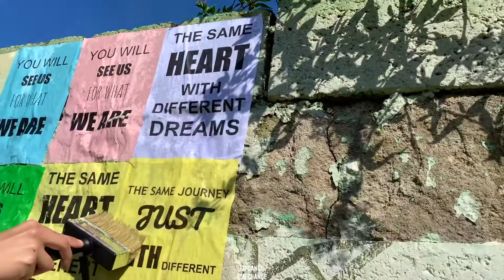Happy International Dance Day! 🎉💃🏻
From our community, our dance family to all of you because nobody does anything great alone! Enthusiasts, dancers, facilitators, partners, supporters 🥺❤️🔥

Premiere of the full video today on IGTV, Facebook and YouTube.
Let's Celebrate Cultural Identity & Diversity!

✨Go Dance for Change✨

Share love. Save the post. Tag @yourfriend who is on this video!

We'll be together dancing all over Ireland soon. Stay safe, keep shaking!

Inspired by "The world as dreamt" by Kate from The Just City Collective

Song: Olamide - WO! (Prod. Young John)

Featuring:

Lucille Aires
Karen Aguiar
Alessandra Azevedo
Cintia Augusta
Marcela Rodrigues
Luci Sanches
Andrea Willians
Leonardo Forgerini
Lucia Salman
Vithoria Escobar
Kingsley Okakpu
Favour Odusola
Aishat Gazal
Angel Agharia
Stephen Ayoshobo
Fauzia Joy Umoru
James Adewunmi
Marithe Tshishiku
Arnoh Mbemba
Ozzy Nuntius
Subomi Oladimeji
Vanessa Eze
Hannah Adenubi
Tolu Ibikunle
Euphemia Ebai
Jessica Okakpu
Shope Adeneye
Christine Kalala
Christine Okakpu
Idanesi Momoh
Rapha Diamond
Anthony Idris
Vidya Salian
Marilia Magalhaes
Yves Lorrhan
Johely Guilarte
Hector Platas
Allan Arias
Diego Gomez Ruiz
Iva Peranov
Angela Grishin
Aurora Weber
Blossom Agbana
Miriam Sweeney
Stephanie Agbana
Addy Bert
Pei Tzu
Alex Fraga
Lucre Archiopoli
Lizy Teran
Ingrid Morera
Giovanna Coutinho
Tyler Welsh
Tomas Santillan
Amanda Rodrigues
Jessi Corales
Bonnie Boux
Dine Kandiwa
Lapree Lala
Ntombie Ntoxxybae
Precious Lopes
Gabriela Reis
Tatiana Santos
Black Canvas - Directors and Choreographers - Tobi Balogun & Kingsley Okakpu

And more...

Visuals:
Fruit Frame
Jupevisuals
Eloy Quezada
Rejjie Albert
Patrick Groenland
Sany Dellarosa
Ed Didit
Patricia Guimarães
Diogo Azm
Hugo Vasconcelos

Final edition: Karen Aguiar